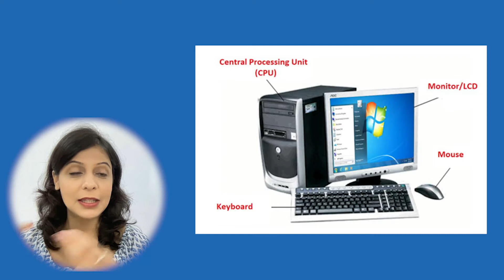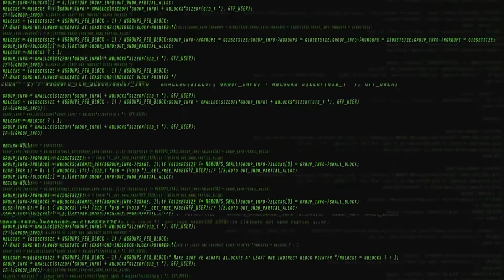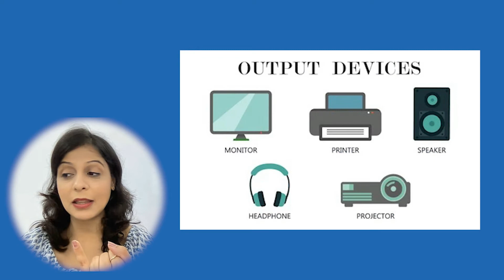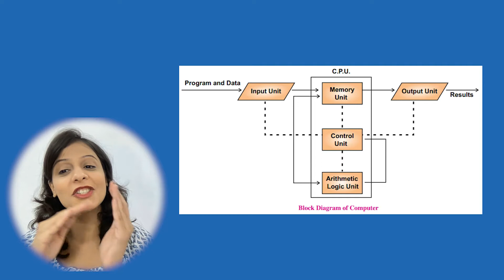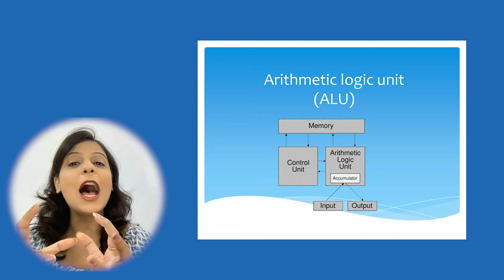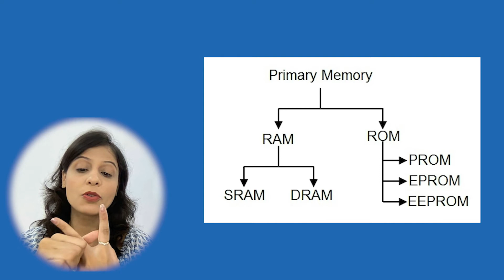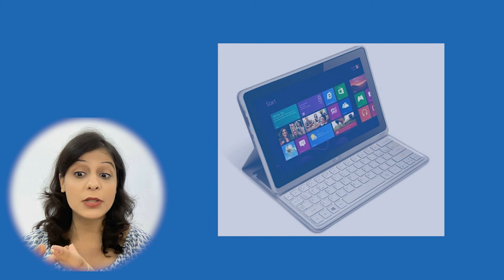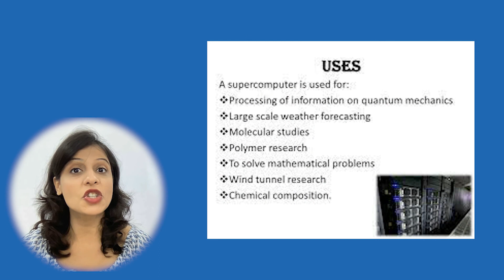Class 6 PSEB Computer Science Chapter - 2 Computer Components